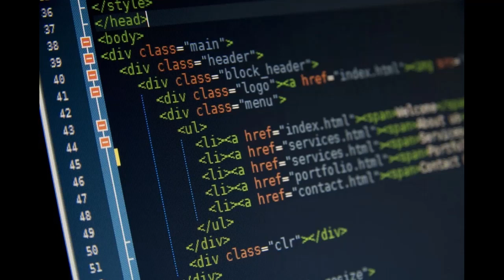Crie um SITE HTML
Tutoria  como Fazer um Site HTML
musica
informatica
eletronica
musica eletronica
gameplayers

Seja Bem vindo !!!  Se quiser contribur no nosso Canal PIX da3da61b-f010-4ee4-89da-c0c025f3b